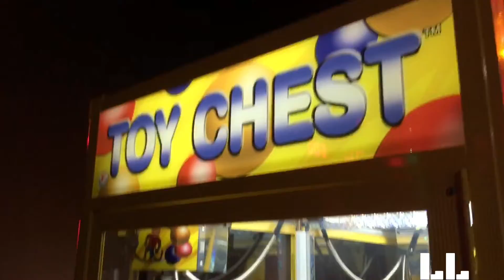WHAT DID I WIN FROM THE CLAW MACHINE?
Today, I win a weird prize from the claw machine. What is it?